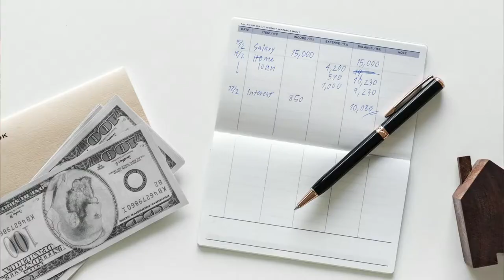Permits #73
Understand who will get permits, you or the contractor.